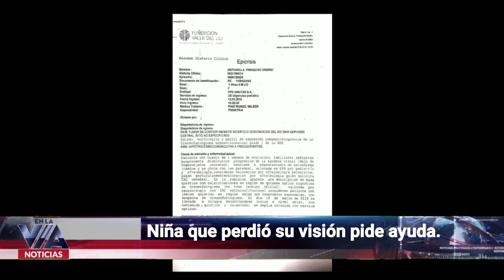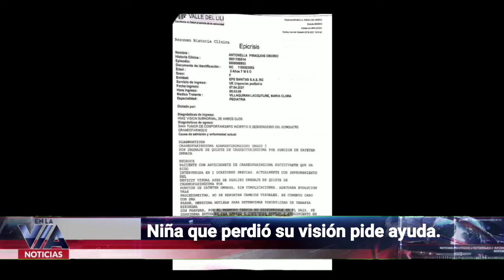Niña que perdió su visión pide ayuda.